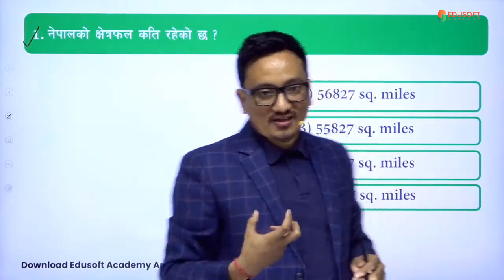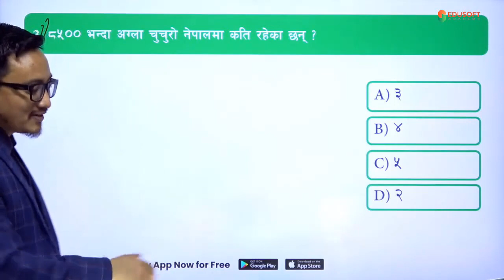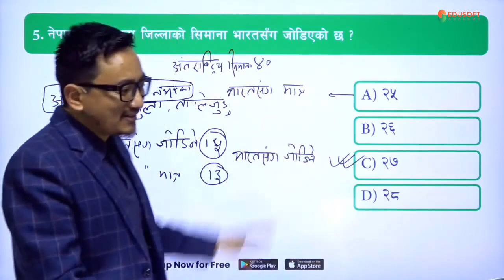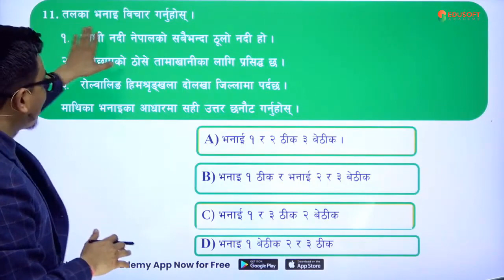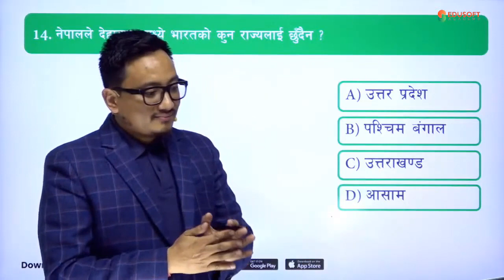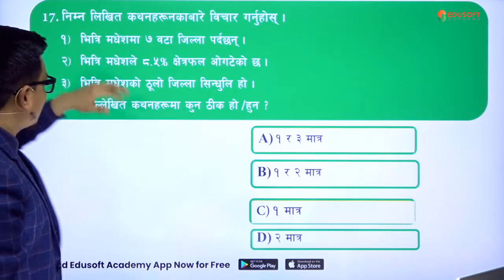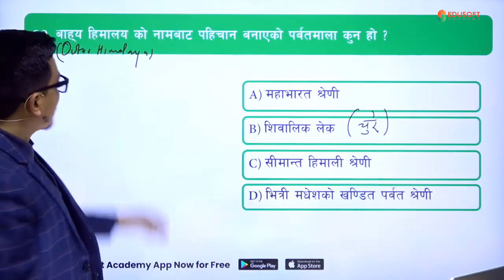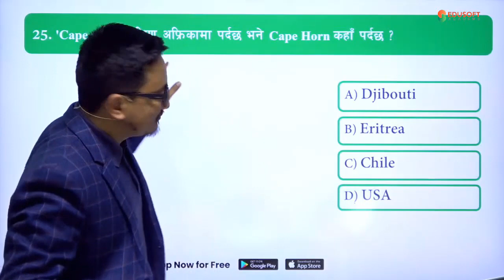Rastriya Banijya Bank - RBB - Level 4 - Free Pre Test Live Class By Raju Sir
राष्ट्रिय वाणिज्य बैंक (RBB) Level 4 & Level 5 🔴 Live Class Booking Open

Edusoft Academy मा Live कक्षाका  प्रमुख  विशेषताहरु:
✅ Daily Live कक्षा
✅ Free Back up video सुबिधा
✅ Free Pre-Test 20 Set

दैनिक कक्षाको जानकारी लिन Edusoft Academy Viber या Telegram Group मा जोडिनु होला
सामान्य ज्ञान विशेष CurrentAffairs Capsule हरेक दिन बेलुका ७:०० बजे Edusoft Academy YouTube Channel मा
1. एकचोटी भर्ना भए पछी परीक्षा सम्म  यही  शुल्कमा  तयारि गर्न सकिने
2. कोर्स सकिएपछी पनि परिक्षा सम्म निरन्तर कक्षा  Revision हुने
3. सबै कक्षाको FREE रेकर्डेड भिडिओ उपलध हुने
4. पुरा पाठ्यक्रमको PDF नोट उपलब्ध हुने
थप जानकारीको लागि आजै Edusoft Academy मा सम्पर्क गर्नुहोस।
NCELL: 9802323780, 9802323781, 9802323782, 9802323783